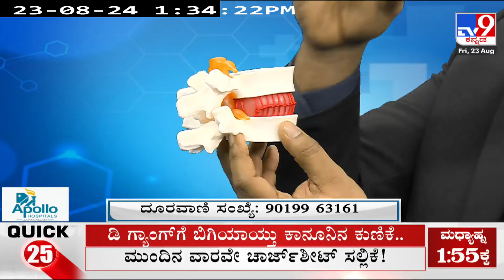Common Spine Health Questions Answered - Advanced Treatment Options at Apollo Hospital, Jayanagar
Join Dr. Sridutt Bhadri, Consultant - Brain and Spine Surgery, and Dr. Krishna Chaitanya, renowned Neurosurgeon(Brain and Spine), at Apollo Specialty Hospital, Jayanagar, as they share valuable insights on maintaining and improving your spine health.